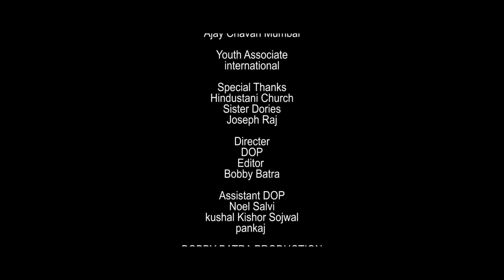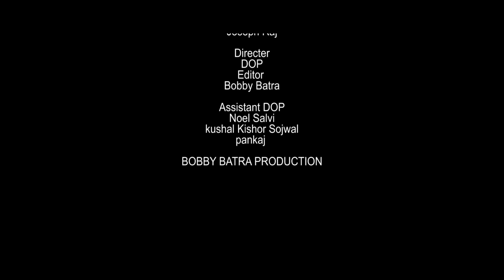Official Music Video 2019 l Pehli Mohabbat l Ajay chavan full Song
Producer:  Anosh Prathana Bhavan Trust
Directed: by Bobby Batra(BOBBY BATRA PRODUCTION)
Dop: Bobby Batra
Assist Dop-: Noel, Kushal,Pankaj
MUSIC Arrenger : Milind mulekar
Song composed, written and Sung by : Ajay chavan
Album title: Mujhe Ishq Hogaya yeshu se
Female Artist : Smita Sharma
Male Artist : Surjit Rawal
Special Thanks: Hindustani Church
                               Sister Dories
                               Joseph Raj
                               Aaditya K

Shayri:  Ajay chavan
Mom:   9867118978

Aye bande Kya tujhe is Duniya Mein mujse badkar koi pyar kar sakta hai.
( Is There Anyone In This World Who Can Love You More than Me? )

Fir Tu Kyo pehli Mohabat ko bhul Gaya.
( Than Why Have You Forgotten Your First Love)

Chorus hallelujah !hallelujah
( Hallelujah Hallelujah)

Song..Pehli Mohabat ko tune kyou hai choda 2
( Why Have You Left Your First Love?  ) 2
yeshu se Naata tune Kyo hai toda..
( why Did You Break Your Relation With Jesus )

Yaad kar tu uski Kurbaani mere Bhai.
( Remember His Sacrifice My Brother )
ha yaad kar tu uski Kurbaani mere Bhai Usne Tere liye Suli pe khud ko toda...
( Yes Remember His Sacrifice My Brother, He Gave His Life Up On the Cross For You )

chorus pehli Mohabat ko tune Kyo hai choda..
( Why Have You Left Your First Love?  )

1) pehle pahal utkar Faryad uski karna (2)
( Remember Him at the First Hour Of the Day )

Raat Raat Bhar tu Kaalam uska padna ( 2)
( Read Scriptures all Night )
ha Yaad kar tu Har ek lamha mere Bhai 2
( Yes Remember Every Moment My Brother )
 Yeshu se Apna kyu mooh hai Moda
( Why Have You Turned your Face Away From Jesus )

 Chorus..
Hallelujah Hallelujah

Shayri..Chand dino ki Mohabat ke liye kabhi na khatma hone wali Us Yeshu ki Mohabat tu kyu bhul Gaya Yaad kar yaad Kar ..
( Just For that Few Days Of Love, Why Have you Forgotten Love Of Jesus )

2) Deewano ki tarha tu yeshu ko Chahta tha (2) ..
( Crazily You Were in Love With Jesus )
Har ghadi har pal tu yeshu yeshu kehta tha..
( Every Hour Every Minute  You'd Say Jesus )

Pehli Mohabat ko tune kyu hai choda.

,Deewana ...